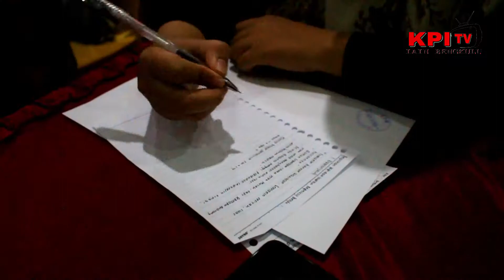Tingkatkan soft skill Mahasiswa (KPI NEWS mengadakan pelatihan dan lomba Menulis berita)